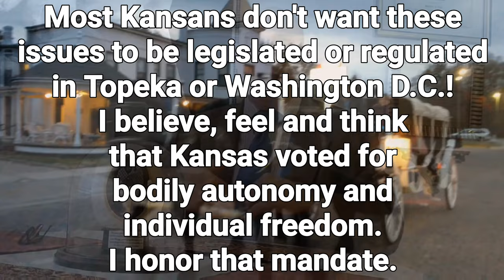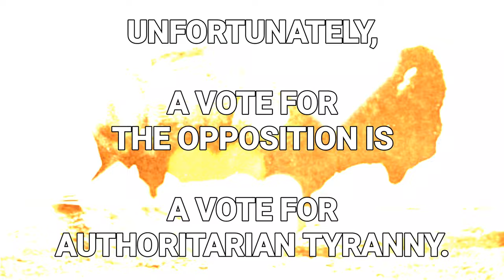Michael Soetaert for Senate is Respecting Reproductive Rights! michael-soetaert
UNITED💙STATES🇺🇲
SENATE2️⃣0️⃣2️⃣6️⃣KS

FOLLOW🔁REPOST

LINK🦋TREE

1️⃣ BALLOTPEDIA

2️⃣ FEC.GOV

3️⃣ ACTBLUE